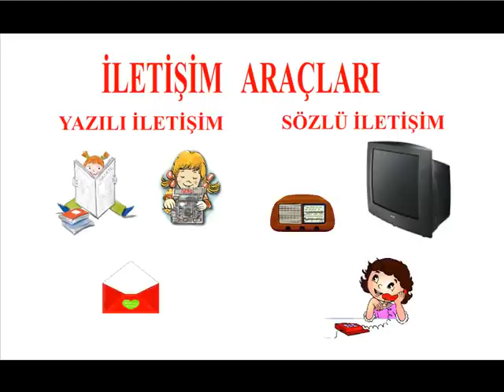İletişim Araçları - 3. Sınıf Hayat Bilgisi